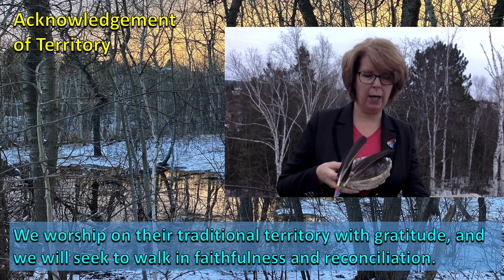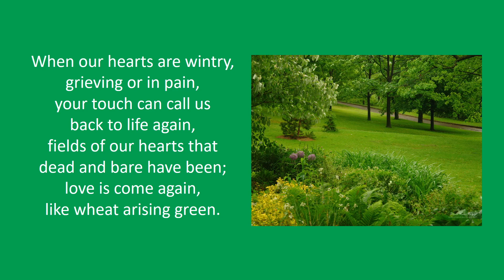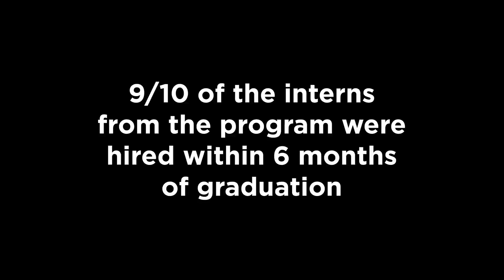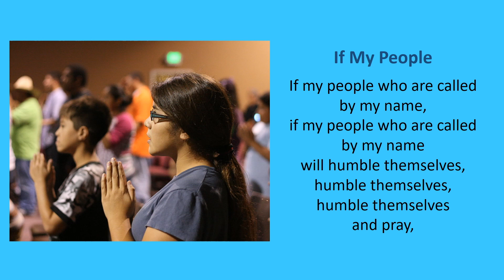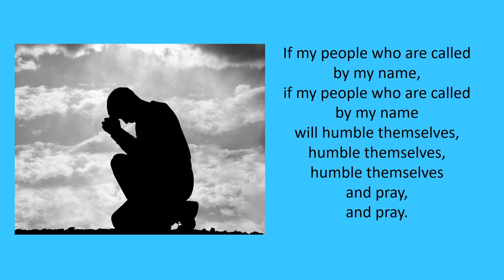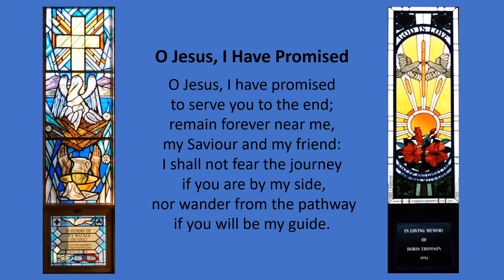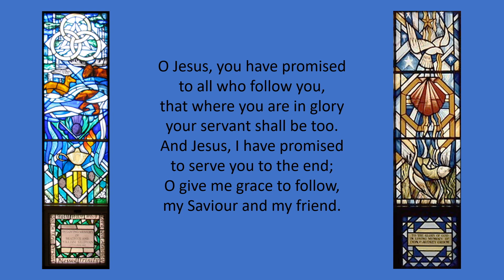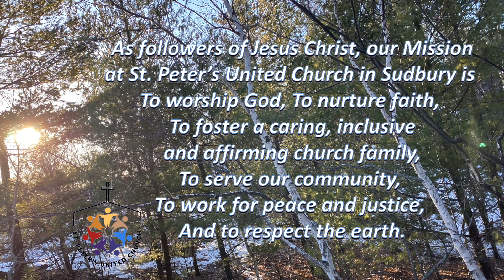St. Peter's March 21, 2021 service - 5th Sunday of Lent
Join Rev. Joe Ramsay and the Transition ministry team for this the 5th Sunday of Lent service.  On this the first Sunday of Spring in the northern hemisphere, and as we move into a new season together at St. Peter's, the theme of today's service is "Growing into a New Life".  Thanks for joining us!